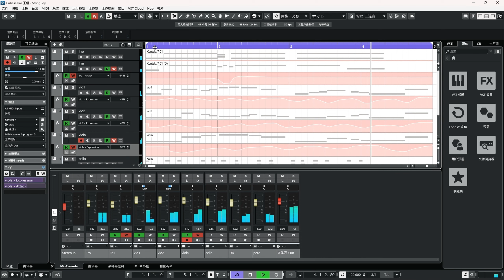JoyStick mapping QC to draw Expression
Not only can control surround sound but also CC envelop!